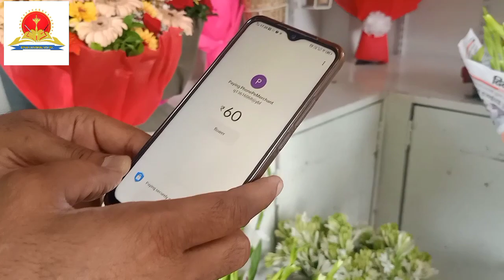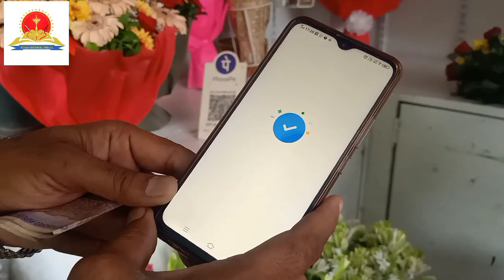Life Skills Education #17 Visit to Florist to study flowers